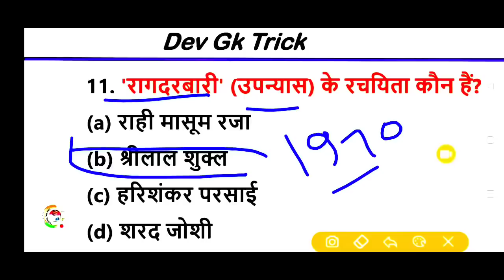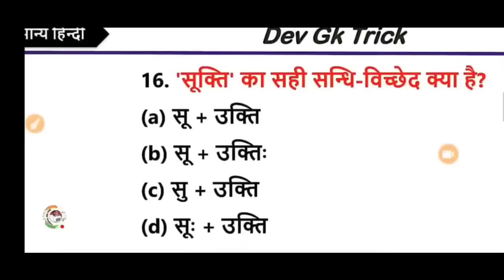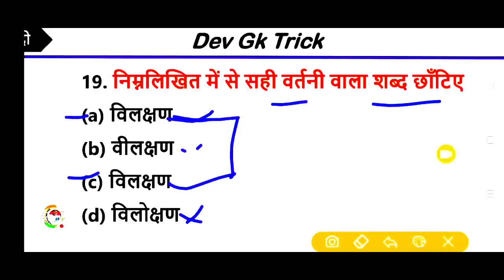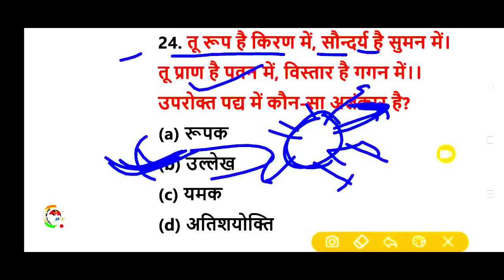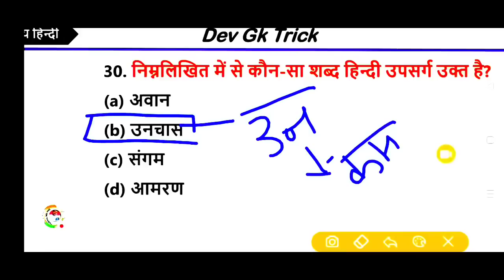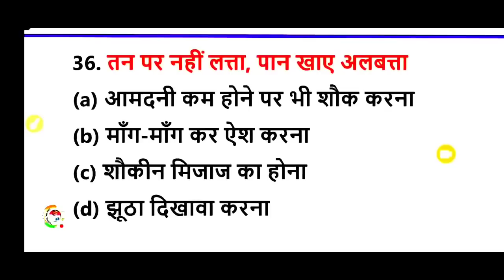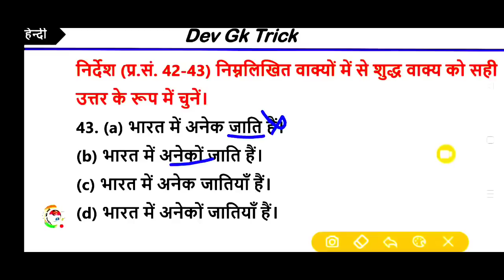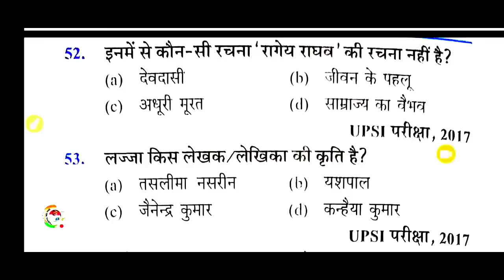28 जून हिंदी लाइव टेस्ट|hindi live test|UPSSSC,बीएड,लेखपाल,PET, पुलिस,VDO Hindi Live Test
28 जून  हिंदी लाइव टेस्ट|hindi live test|UPSSSC,बीएड,लेखपाल,PET, पुलिस,VDO Hindi Live Test